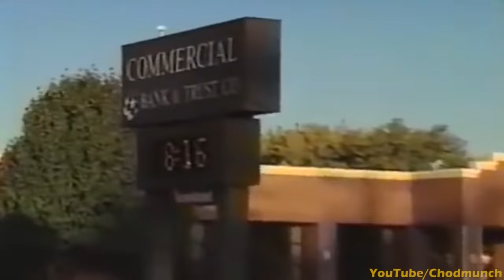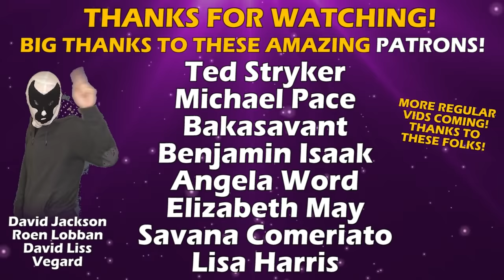Religious SCAMS Exposed 2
Just doing my bit to expose the many fraudulent aspects of religion!

▬▬▬▬ Video Segments  ▬▬▬▬

0:00 - Miracle Cure
1:22 - Trinket Trash
3:59 - Short Hand Trick
5:21 - Classic Showman Scams
8:22 - Blame the Victim
8:45 - Copeland at Work
9:14 - Flying with Demons
11:00 - Outro